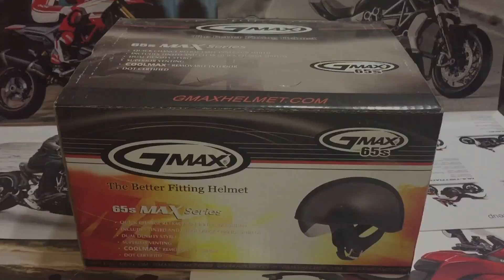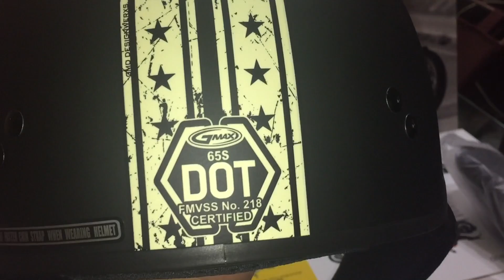Casco GMAX GM65S Unboxing